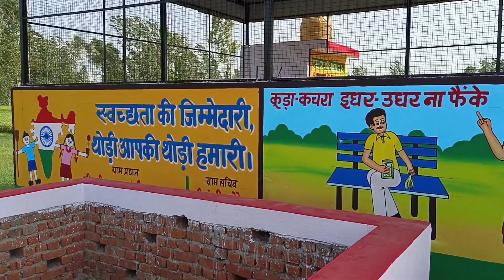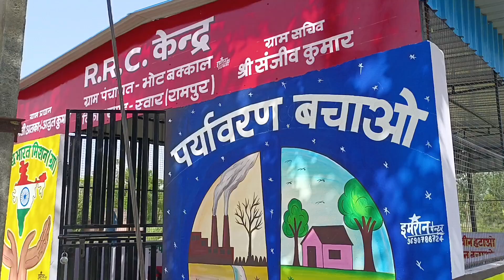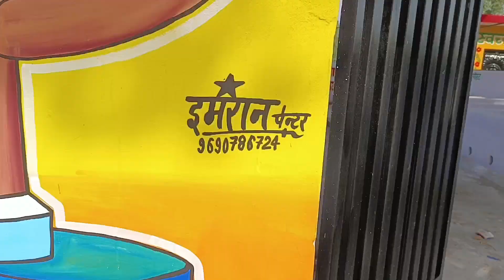R R C KENDRA